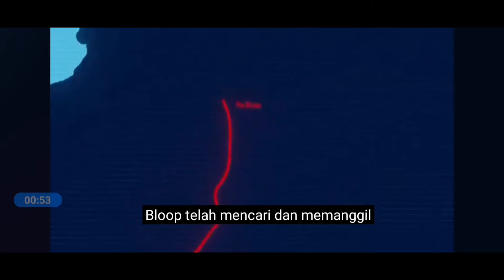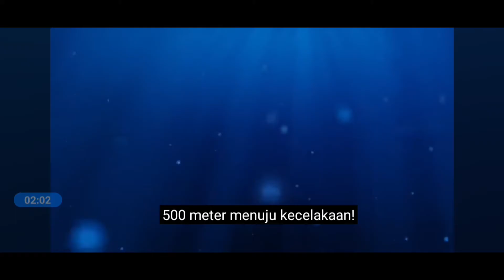NONTON TANDING IKAN EGA MAJA VS THEBLUK DI SAKURA